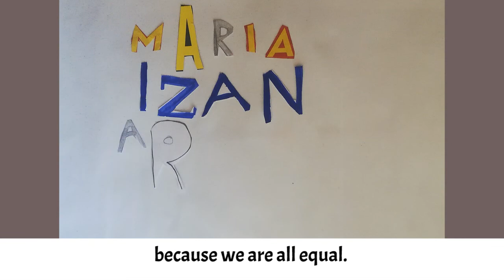Vanidosos. CEIP Valdemera. Arte por la Convivencia. Erasmus +